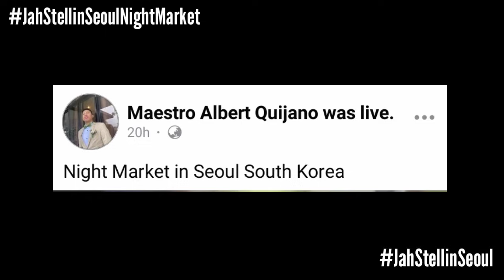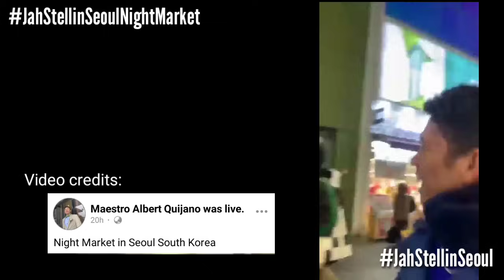BREAKING: HABULAN SA SEOUL PARA MAKAPAGPICTURE SA SB19! | Esbi Updates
BREAKING: HABULAN SA SEOUL PARA MAKAPAGPICTURE SA SB19!

A'TIN! We are back again to give you the latest updates about SB19. And we got a very cute interaction as a facebook user named Maestro Albert Quijano went live on facebook yesterday while they are strolling at the night market in Seoul South Korea.